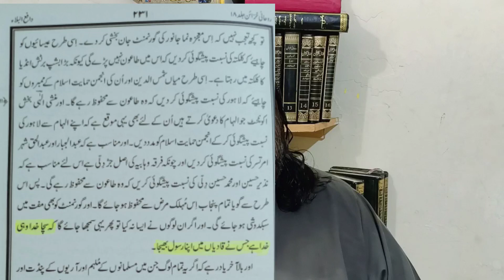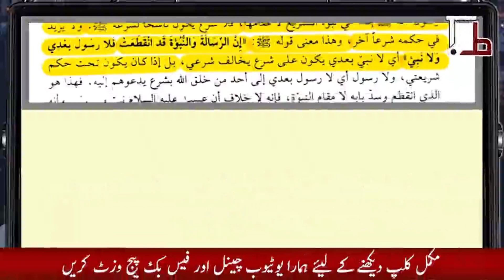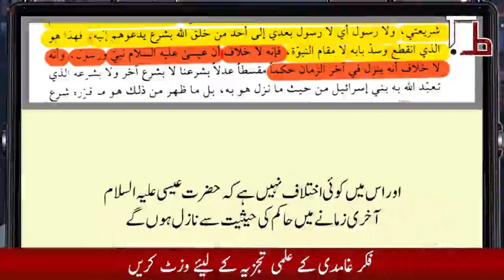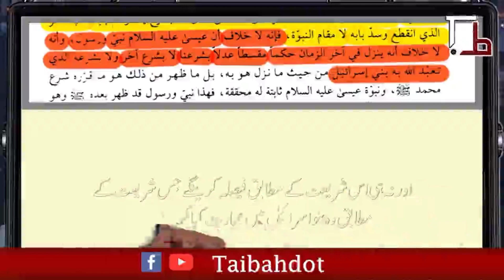Mirza Ghulam Kadyani (MGK) Aur Javad Ahmad Ghamdi 👉 ( Almaa'roof RB )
جاوید احمد غامدی صاحب نے مرزا کادیانی کی سنت پر عمل کرتے ہوئے آدھی بات پیش کی ہے جو بہت بڑی علمی بددیانتی ہے اور پورا پورا موقف کادیانیت والا اختیار کیا ہے اور اصل بات جو آگے لکھی ہوئی تھی وہ عوام سے چھپا لی ہے ایسا غامدی صاحب نے کیوں کیا کس وجہ سے کیا کس کے کہنے پر کیا اس کے پیچھے کیا گھناؤنی سازش ہے اللہ سبحان و تعالیٰ ہم سب کو ایمان کی حالت میں صحت و تندرستی والی زندگی عطا فرمائے آمین ثم آمین یا رب العالمین
موجودہ کادیانی سربراہ مرزا مسرور کا رضاعی بھتیجہ شمس الدین 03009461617